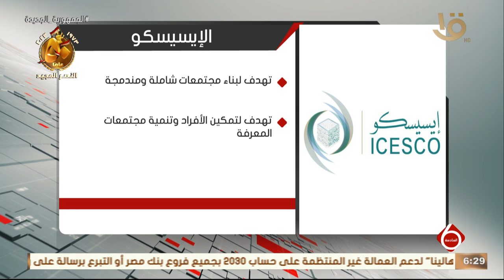إنفوجراف.. بشأن منظمة "الإيسيسكو"